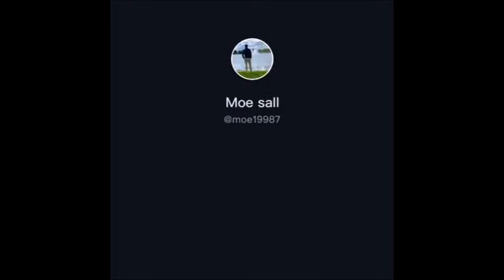Things That Make You Go Daaamn (preview 17 - aworldofnope)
Nope...just NOPE...A whole world of nope and change.

CHECK ME OUT ON DISCORD AND TELEGRAM!!!